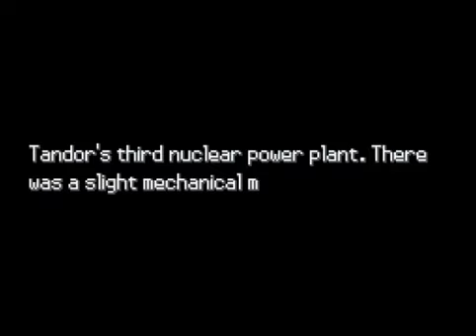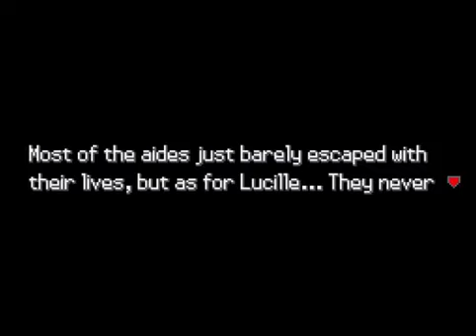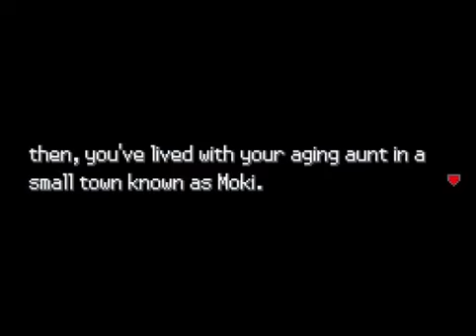Let's play Pokemon Uranium part 1 - Starterpokemon (blind)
Ein neues Abenteuer in der Welt der Pokemon beginnt.